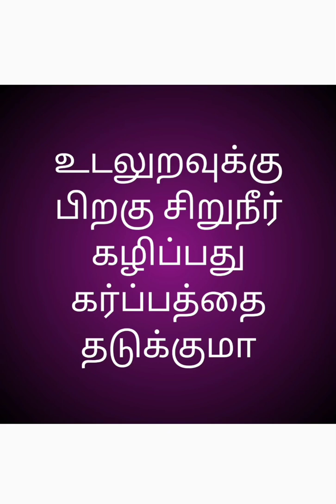உடலுறவுக்கு பிறகு சிறுநீர் கழிப்பது கர்ப்பத்தை தடுக்குமா / It will affect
In these videos mainly talking about that the உடலுறவுக்கு பிறகு சிறுநீர் கழிப்பது கர்ப்பத்தை தடுக்குமா /It will affect your chances for getting full details and it's simple tips tamilsexawareness24*7